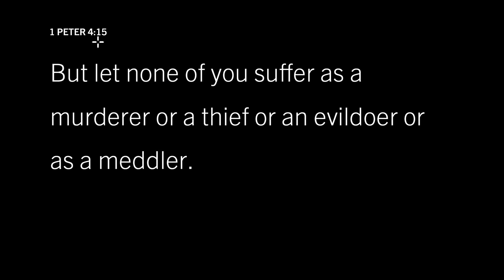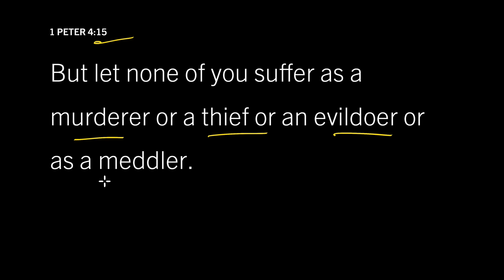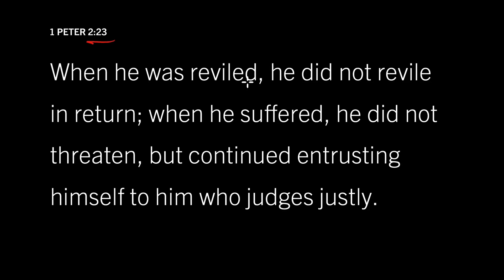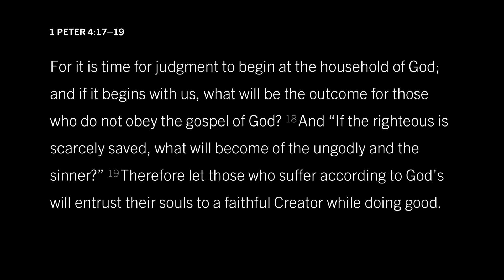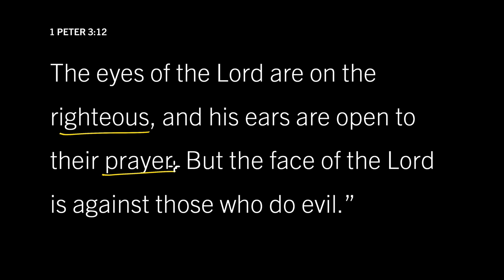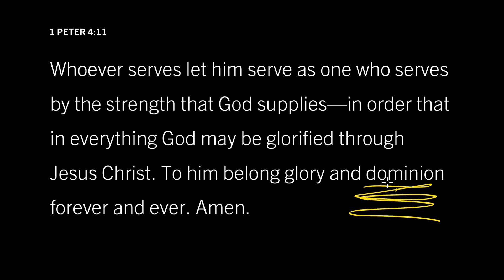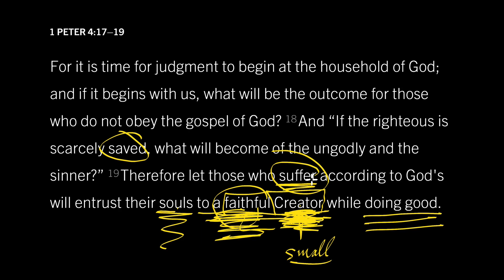Christians Never Need Revenge: 1 Peter 4:19